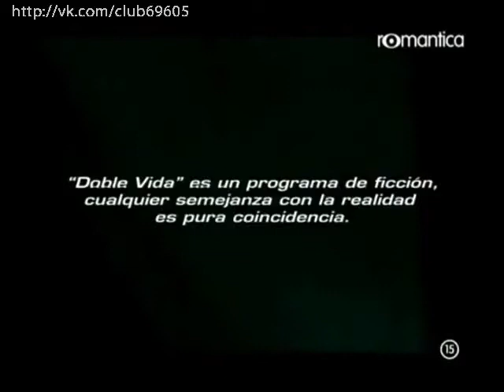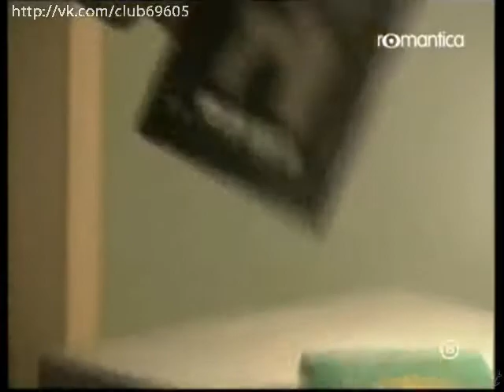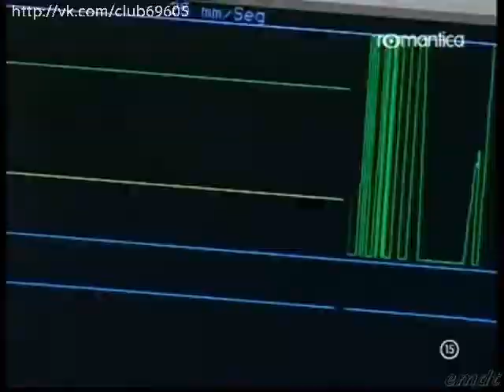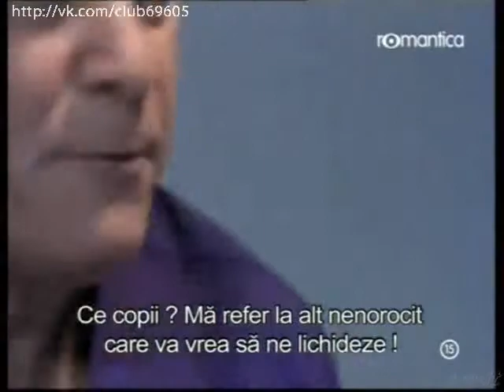Doble Vida 2005 - Capítulo 25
Doble vida fue una telenovela argentina de corte moderno, emitida en 2005.
Sinopsis: Pastor (Felipe Colombo) y Mauro (Esteban Pérez), primos y amigos, conocen en Río de Janeiro a Álex (Gonzalo Valenzuela). A los tres, luego de una noche festiva, les cambiará la vida.
Pastor debe regresar a Buenos Aires porque ha muerto su madre, Silvia (Patricia Viggiano). Poco después, se sabe que fue asesinada en un oscuro tramo mafioso, en el cual todos los integrantes de la familia formarán parte del círculo sospechoso.
Por su parte, Álex y Mauro centrarán sus vidas en las consecuencias de aquella noche carioca y en sus propias historias de amor.
Las mujeres de esta historia estarán centradas en tres personajes destacables: Violeta (Romina Ricci), Lourdes (Bárbara Lombardo) y Sabrina (Moria Casán).
Violeta la viene pasando mal: vive en una casa pequeña con su suegra y tiene a su marido en estado vegetativo a causa de un accidente mientras hacía una presentación de baile de Tango. Por un entredicho en su trabajo, Violeta tiene problemas con su superior y finalmente se queda en la calle. Así, a través de un contacto, llega a Sabrina, fotógrafa del ambiente artístico y prestigiosa "madama moderna" que maneja un importante book con profesionales de la prostitución de gran nivel. Violeta se llena de dudas, pero no tiene más que aceptar: está decidida a hacer lo que sea para poder pagar un buen tratamiento para su marido y que se recupere. Y además, se le suma un imprevisto: el regreso de Europa de su hermana, Lourdes, quien había viajado para intentar suerte, pero vuelve dolida de amor y embarazada.
Entre estos seis personajes pulularán las diferentes y más fuertes historias de amor de la novela. Por otro lado, se verán los secretos y desventuras de la clínica de cirugías estéticas dirigida por Leonardo (Jorge Marrale), uno de los cirujanos plásticos más reconocidos del país.
Amor, misterio, suspenso, comedia, drama, situaciones familiares y sexo son los temas que atraviesa esta historia.